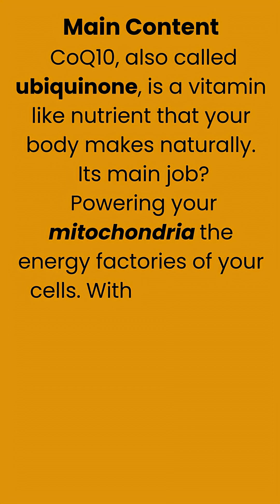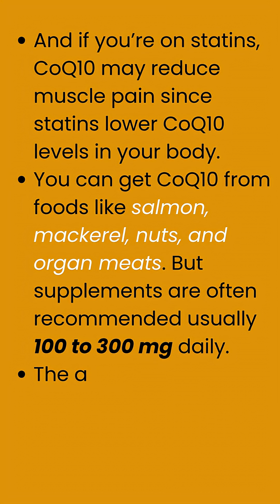CoQ10 Benefits: Boost Energy & Heart Health Naturally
Hi, I’m Abhishek — a registered pharmacist on a mission to make healthcare and medicine easier to understand.
                    Through this channel, I share educational videos focused on medicines, health tips, disease awareness, pharmacy insights, and patient safety. Whether you're a student, a healthcare professional, or someone looking to better understand your prescriptions, you’ll find simple and reliable content here.